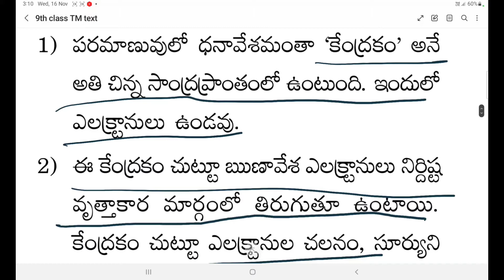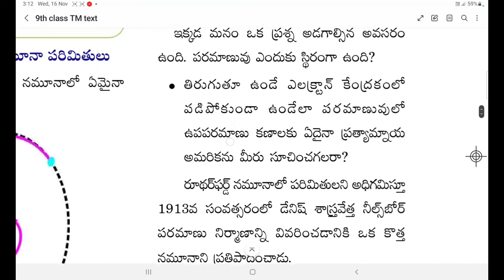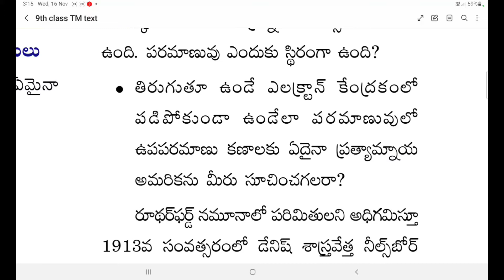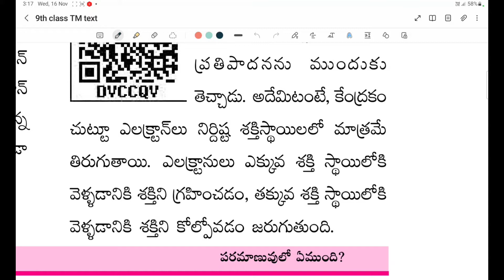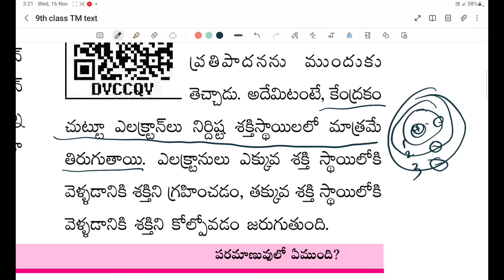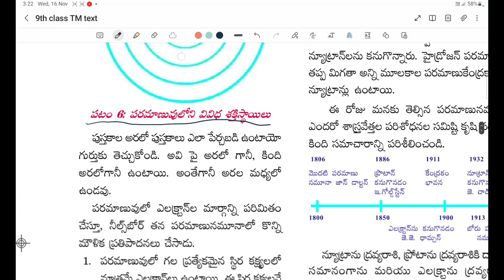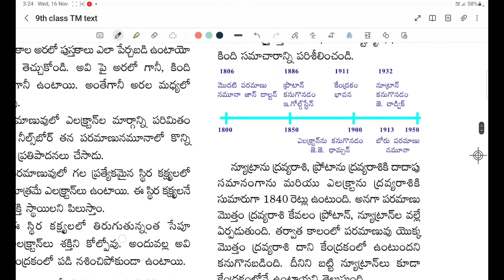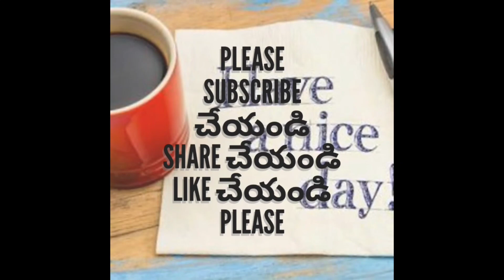9th chemistry what is inside atom TM class 3 | limitations of rudharford and neels bohs atomic modal